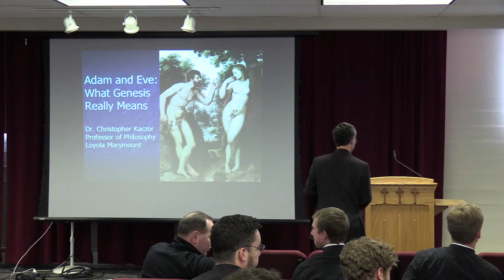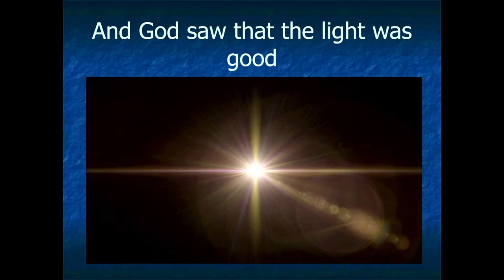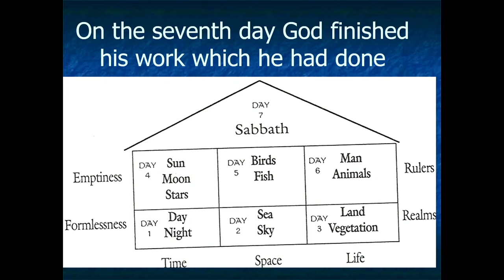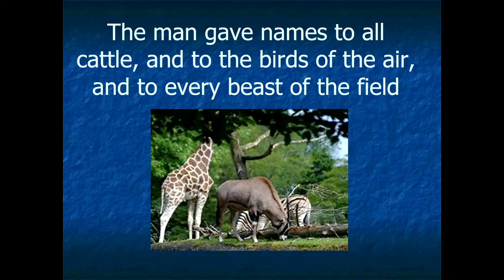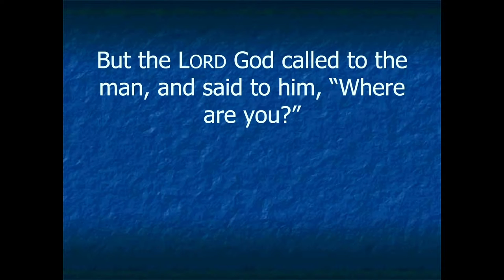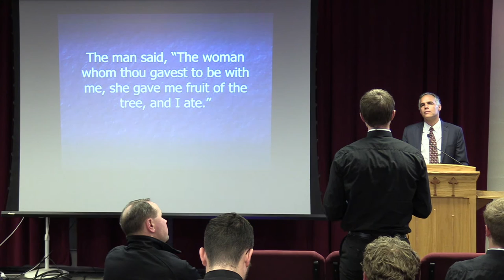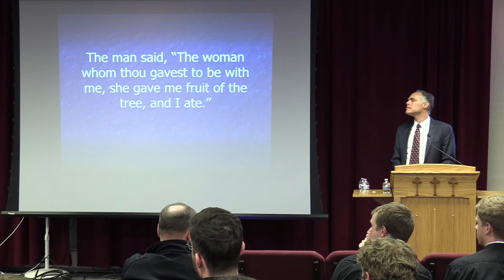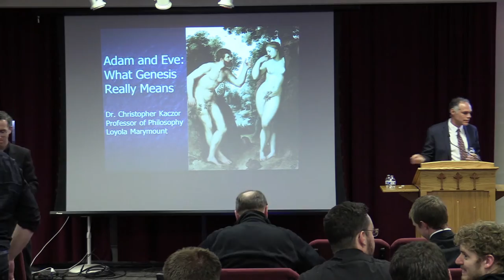Stafford Lecture Session II - February 10th 2022